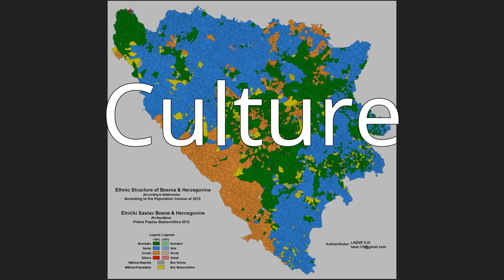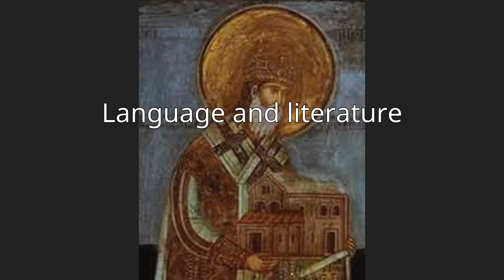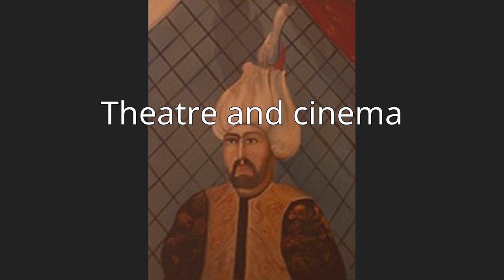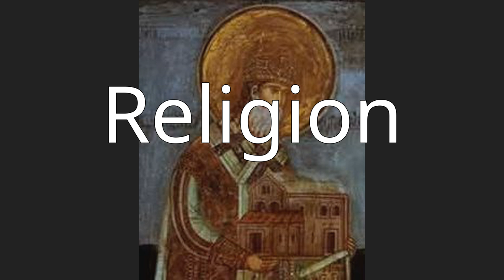Serbs of Bosnia and Herzegovina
The Serbs of Bosnia and Herzegovina (Serbian Cyrillic: Срби у Босни и Херцеговини, romanized: Srbi u Bosni i Hercegovini) are one of the three constitutive nations (state-forming nations) of the country, predominantly residing in the political-territorial entity of Republika Srpska.
In the other entity, Federation of Bosnia and Herzegovina, Serbs form the majority in Drvar, Glamoč, Bosansko Grahovo and Bosanski Petrovac. They are frequently referred to as Bosnian Serbs (Serbian: босански Срби, romanized: Bosanski Srbi) in English, regardless of whether they are from Bosnia or Herzegovina.
They are also known by regional names such as Krajišnici ("frontiersmen" of Bosanska Krajina), Semberci (Semberians), Bosanci (Bosnians), Birčani (Bircians), Romanijci (Romanijans), Posavci (Posavians), Hercegovci (Herzegovinians). Serbs have a long and continuous history of inhabiting the present-day territory of Bosnia and Herzegovina, and a long history of statehood in this territory.
From the 15th century to the 19th century, Orthodox Serbs in modern-day Bosnia and Herzegovina were often persecuted by the government of the Ottoman Empire. In the 20th century, persecution by the government of Austria-Hungary, the WWII genocide, political turmoil and poor economic conditions all caused more Serbs to emigrate. In the 1990s, many Serbs moved to Serbia proper and Montenegro.
Having lived in much of Bosnia-Herzegovina prior to the Bosnian War, the majority of the Serbs now live in Republika Srpska. According to the report by the Bosnia and Herzegovina statistics office, on the census of 2013 there were 1,086,733 Serbs living in Bosnia and Herzegovina.